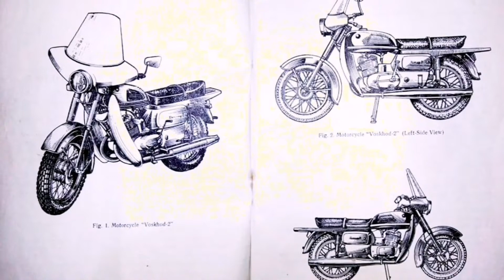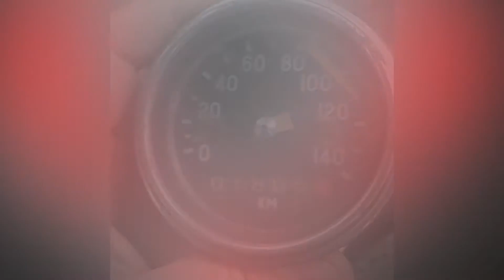Restauración moto Rusa marca Voskhod 2.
Moto soviética marca Voskhod 2, cilindrada 175 cc³ de dos tiempos, modelo 1973 construida por la empresa “Zavod in Degtyaryov” (ZiD), ubicada en la ciudad Rusa de Kovrov. Importada a Colombia en 1974, año en que fue adquirida, fue usada de forma diaria por más de 20 años sin ninguna reparación significativa (ni siquiera cambio de llantas). Luego estuvo inactiva por 15 años aproximadamente, hasta que se decidió su restauración. La restauración se inició en el taller LolanaMotos en Bogotá, que importó los repuestos originales del motor, embrague y kit de arrastre, incluido guarda-cadena. Ahora está en el taller RestauracionesFenix en Medellín, que ha restaurado parabrisas, cubrepiernas, velocímetro, piñón de salida transmisión y adelanta otros detalles mecánicos y estéticos